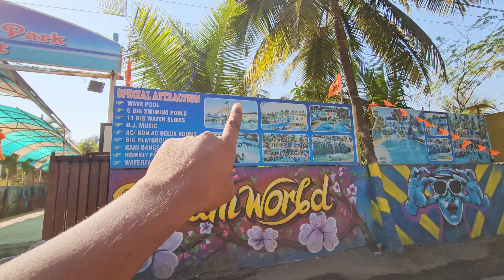DreamWorld Resort | Virar One of The Best Resort at Reasonable price Full Review 🤩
This was the best and Budget Resort in Virar
Dreamworld open new biggest wave pool
 & Dream world Gives you  pick and drop facility also
Water, breakfast,Tea,food,pick and drop all included in 700

Things which I used For Vlog👇

Go Pro hero 9

Stand which I used

Go Pro waterproof case

Go Pro kit

Memory card

Some time I shot on my phone
Realme 9 pro :-

2nd option and best action camera
Insta 360 action camera

Best resort in virar
Budget resort in virar
Resort in virar west
Dream world resort
Rajhash resort
Biggest resort in virar
Wave pool resort in virar
Manas resort
Nakshatra resort and waterpark
Virar waterpark
Virar cheapest resort
Resort food
Patil resort
Wet n joy waterpark lonavala
Imagica waterpark
Waterkingdom
Resort
Wet n joy
Shangrila water park
Rajhash resort virar price
Virar resort
Great escape resort
Dream world resort
Manthan resort
Virar water park
Nandanvan resort virar
Rajhash resort
Resort in Virar
Virar resort
Sagar resort
Family resort
Resort for couple , resort for kids, best wave pool , manthan resort , resort under 600, resort under 700, resort under 500

Resortunder1000